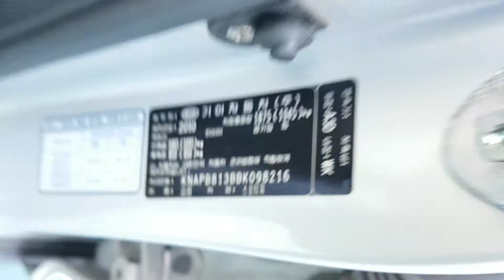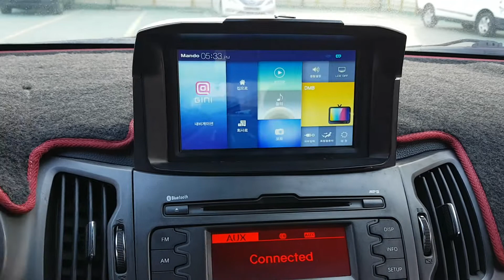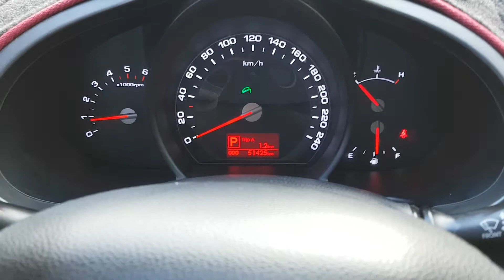SPORTAGER KNAPB813BBK098216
Autoleader